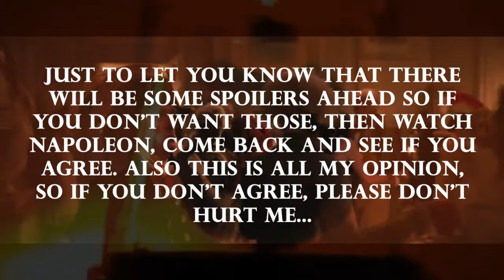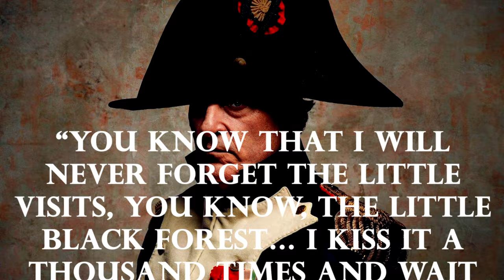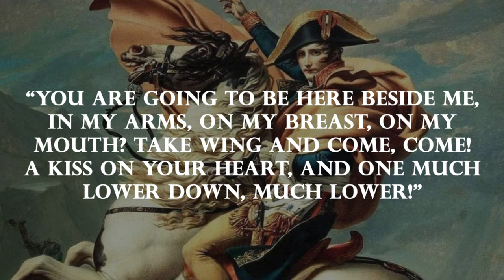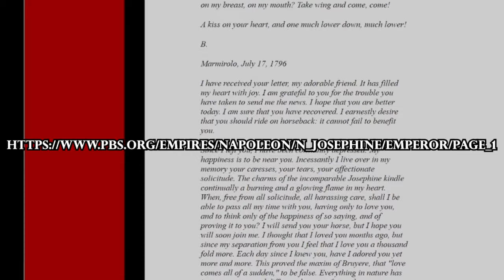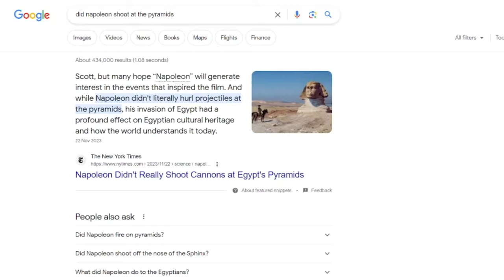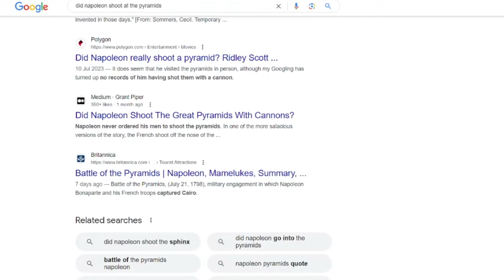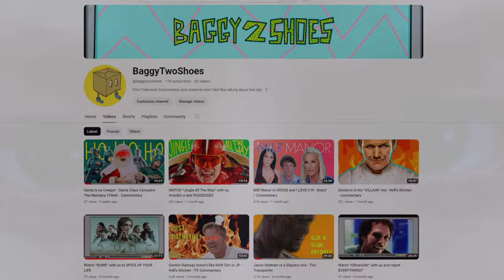Napoleon was DISSAPOINTING here is WHY